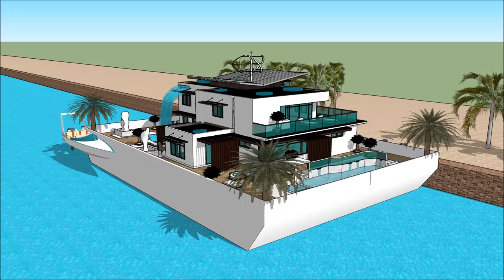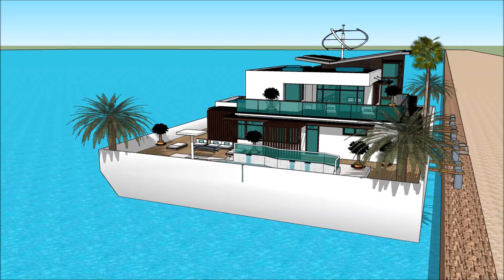Sims 4 luxus haus haus private residences haus japan gebaut sims 4 haus am see in Holland Beograd li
The floating house villa houseboatzania launching an innovative high-end luxury yacht floating house villa mansion home design potentially as a display of exhibition of the Sims 4 luxus haus haus private residences haus japan gebaut sims 4 haus am see in Holland Beograd li.

The collection of the Floating house villa houseboatzania concept of Sims 4 luxus haus haus private residences haus japan gebaut sims 4 haus am see in Holland Beograd li consists of high luxury and architectural art pieces in minimalism combined with living on the waterfront of the harbour.

The floating house villa mansion yacht design has the basis to sustain living with high standards and contemporary structural design - Sims 4 luxus haus haus private residences haus japan gebaut sims 4 haus am see in Holland Beograd li with numerous of prospects for excessive living and
celebrating the desire of life worldwide: